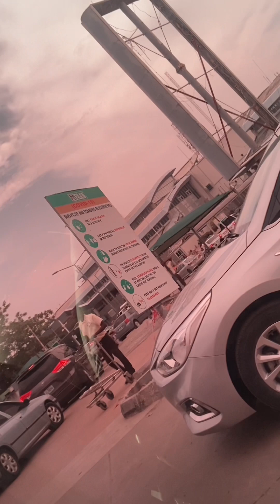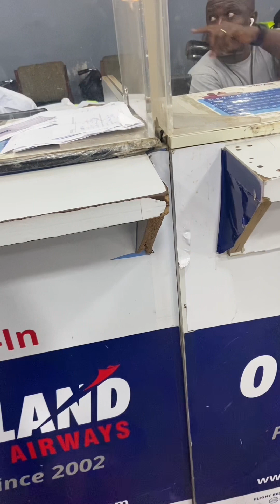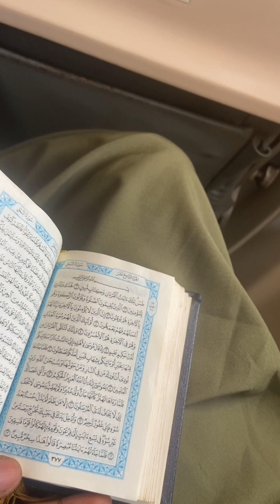Come with me to One of the must purified place, and a travel vlog🤍